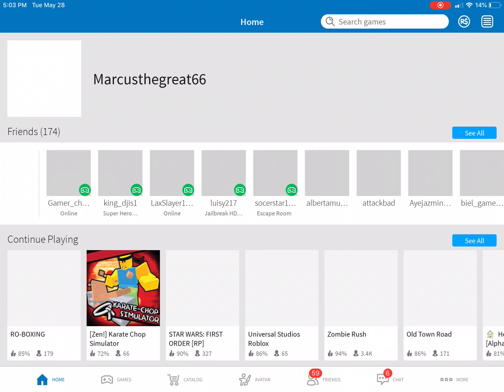Legend A RO-BOXING Movie.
This movie is a sequel to becoming a new champion. You should probably see that one first before you see this. I hope you enjoy it. I will make a video about the new update soon.